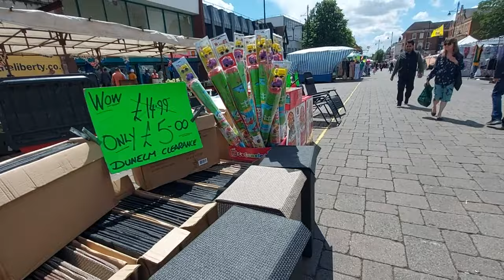Romford Historic Sunday Market